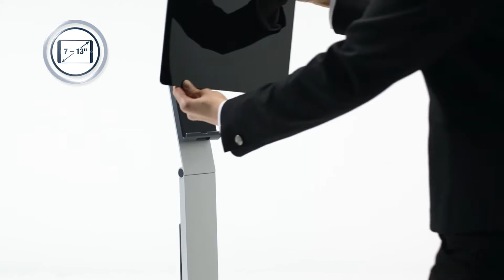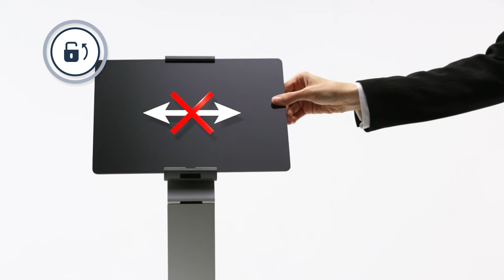Porta Tablets de pedestal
El sistema ergonómico Porta Tablet de pedestal permite crear un espacio funcional e innovador. Para aplicación en showrooms, exposiciones, oficinas, mostradores, etc. Cuenta con sistema de bloqueo de apertura y antideslizamiento lateral y puede ajustarse a tablets desde 7" a 13"